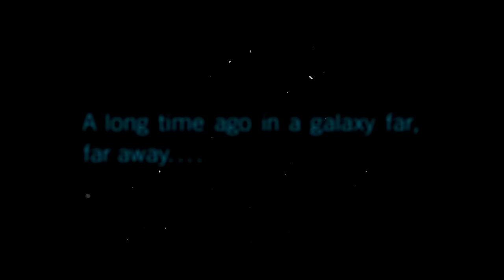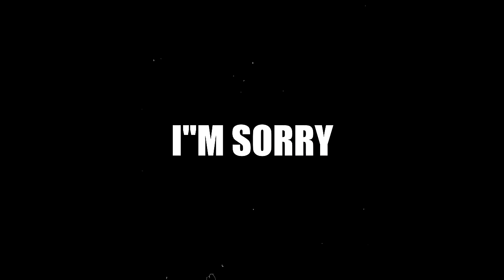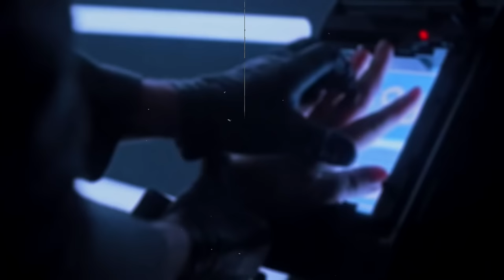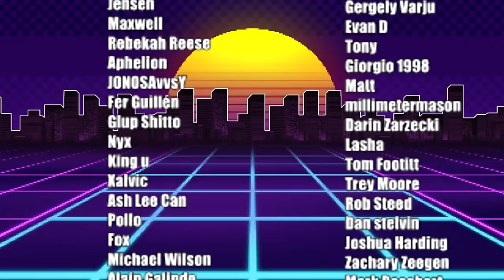ROGUE ONE: A STAR WARS STORY! FIRST TIME WATCHING | ROGUE ONE STAR WARS REACTION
This might be my favorite Star Wars content of all time.
We're reacting to ROGUE ONE: A Star Wars Story.

ABOUT: ROGUE ONE STAR WARS
Set a week before Star Wars, the plot follows a group of rebels who band together to steal plans of the Death Star, the ultimate weapon of the Galactic Empire. It details the Rebel Alliance's first effective victory against the Empire, first referenced in Star Wars' opening crawl.

Toss a coin to your witcher.